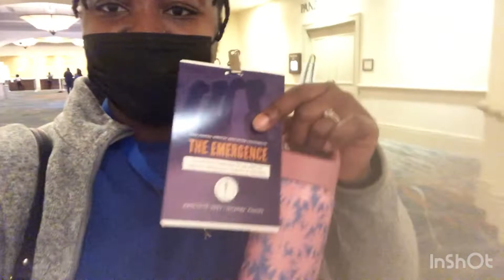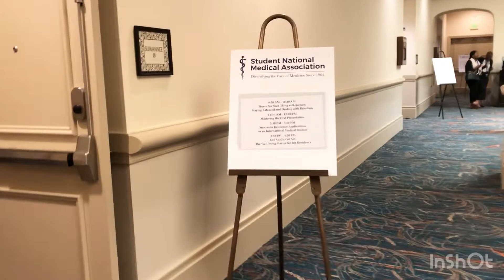LARGEST GATHERING OF BLACK DOCTORS IN THE WORLD | ATTENDING THE AMEC2022 CONFERENCE IN ORLANDO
Hello everyone,
Over the weekend I was able to attend the SNMA annual conference, AMEC, at Orlando Florida. The conference was not only a lot of fun, but also a very insightful and helpful one. I was able to gain a lot of information. I also saw one of my secondary school friends. She is also here on YT. Please check out her channel linked below: